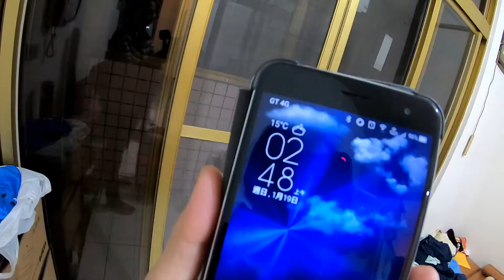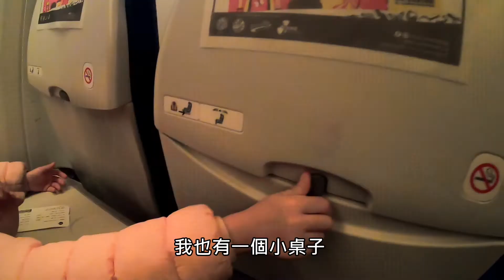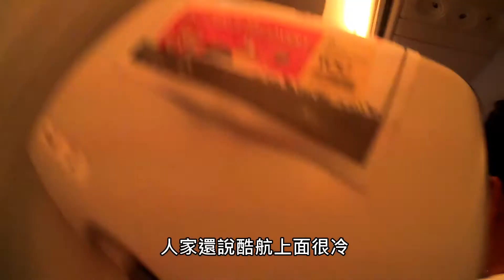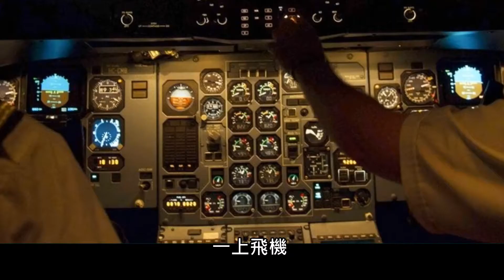第一次帶小孩搭廉航去日本東京玩~廉航裡面長怎樣？坐起來舒服嗎？空間夠大嗎？飛機餐超貴？！酷航波音787/A320飛機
FB粉專 欣的日記
*請大家先當個參考，等旅遊警示解除後再出國玩呦~